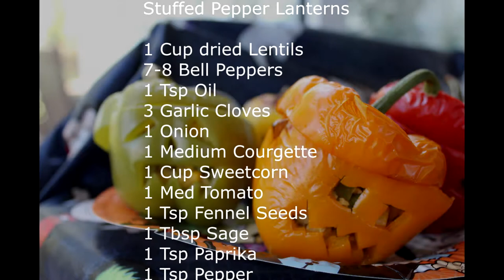Vegan Halloween Stuff Pepper Lanterns